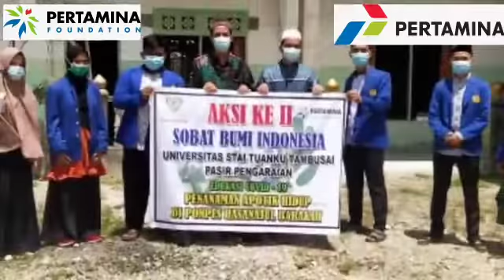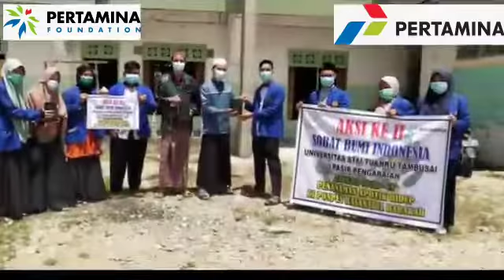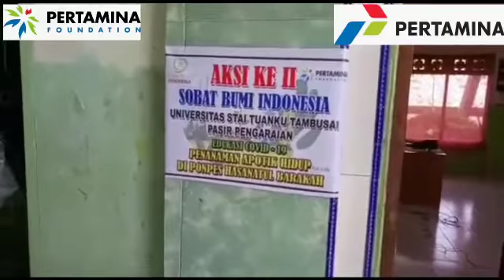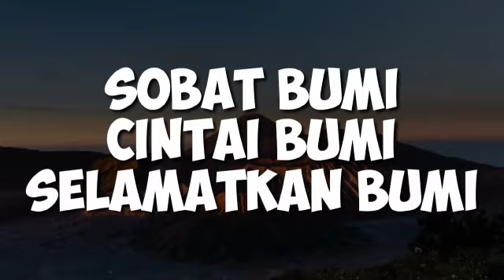SOBI CAMP 6 & 7 | PERTAMINA FOUNDATION SCHOLARS 7 | STAI TUANKU TAMBUSAI ROKAN HULU, RIAU